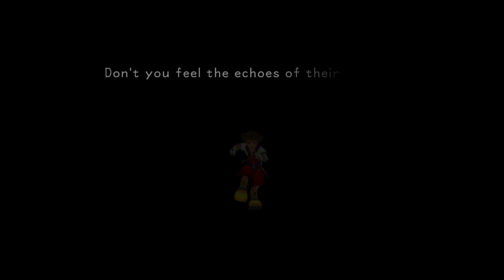Kingdom Hearts Final Mix - Playthrough Part 12 - Hollow Bastion!!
KINGDOM HEARTS Final Remix

The Destiny Islands are a beautiful paradise where children's laughter abounds. Day after day, Sora, Riku and Kairi talk and dream of new places, new worlds beyond their islands. They ponder the usual questions that adolescents do - about the world outside, about their own existence.

Little do they know a great destiny awaits them. One stormy night, a terrible darkness invades Destiny Islands. Thus does their journey begin... Sora awakens in another world in a place called Traverse Town.